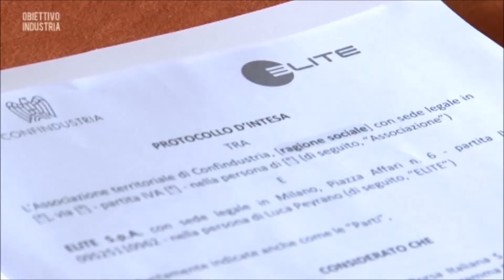Roadshow ELITE-CONFINDUSTRIA - Davide Piol, Vice Presidente di Confindustria Belluno